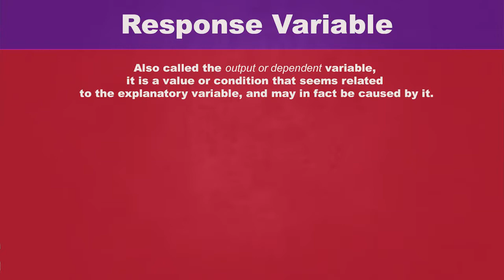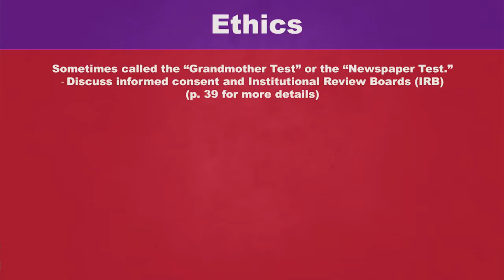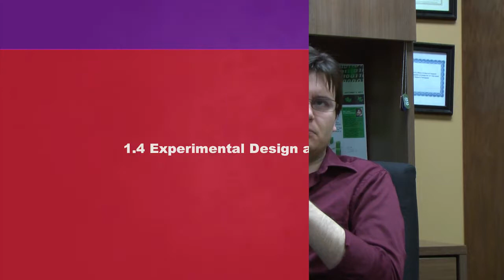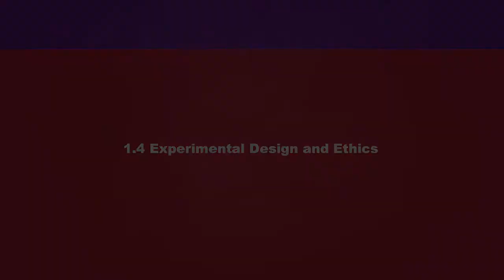Section 1.4 Ethics and Design MTS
Section 1.4 openstax Introductory Statistics discussion about Experimental Design and Ethics. A great thanks to the personnel and resources at Victoria College for recording and producing this video.